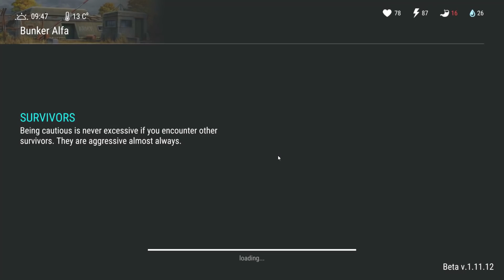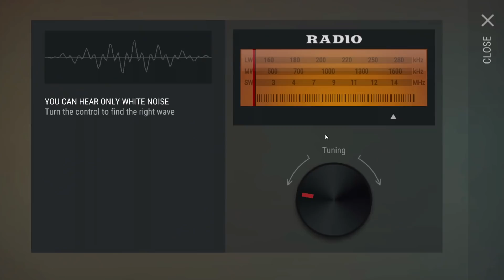RAIDERS ATTACK vs MERCENARIES Base Defense (Thug Bill BETRAYED ME) - Last Day on Earth Survival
Welcome back to LAST DAY ON EARTH SURVIVAL as the RAIDERS ARE ATTACKING OUR BASE and we have MERCENARY THUG BILL with us for our Base Defense! Unfortunately, Thug Bill BETRAYED ME! After our betrayal though, we have a good C4 base raid for y'all in today's daily raiding shenanigans in today's Last Day on Earth Survival Update 1.11.12 Gameplay video!

☆ Last Day on Earth Livestream! (We're live every Monday, Wednesday, and Friday at 6PM Central Time, and Saturday at 1PM Central Time too!)

Last Day on Earth is a FREE MMORPG zombie shooter survival and strategy game, where all survivors are driven by one target: stay alive and survive as long as you can and shoot walking dead zombies. There is no place left for friendship, love and compassion. A deadly plague virus pandemic has turned the world into a dead zone full of unkilled zombies. You can trust only yourself in this post apocalyptic world infected with walking dead zombies. family friendly pg clean